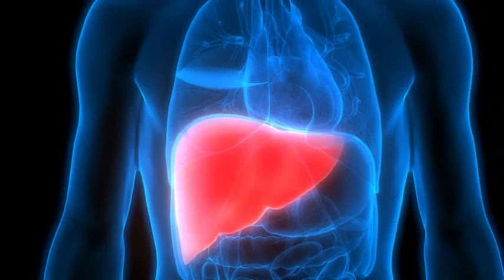रोज गुड़ खाने से सुंदर बनती है त्वचा, चेहरे पर आता है प्राकृतिक निखार।Jaggery Benefit।Nehabehealthy।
रोज गुड़ खाने से सुंदर बनती है त्वचा, चेहरे पर आता है प्राकृतिक निखार

हममें से ज्यादातर लोगों को गुड़ खाना पसंद होता है। इसलिए हम सिर्फ टेस्ट के लिए गुड़ खाते हैं। लेकिन अगर आपको पता चलेगा कि गुड़ खाने से त्वचा पर प्राकृतिक निखार आता है, ऐक्ने और पिंपल्स जैसी समस्याएं दूर करने में मदद मिलती है तो आप भी हर दिन गुड़ खाना पसंद करेंगे.

गुड़ खाने के फायदे और नुकसान
रोज गुड़ खाने से सुंदर बनती है त्वचा
गुड़ खाने से क्या फायदा
गुड़ खाने से पीरियड आता है
गुड़ में क्या पाया जाता है
Gud khane ke Fayde
Gur khane ke nuksan
Gud khane ke fayde bataen
Gud khane ke Fayde bataiye
Gud khane ke Fayde kya hai
Gud khane ka sahi time
Gud khane ka tarika
Gur khane se kya hota hai
Gur khane se weight badhta hai
Gud khane se weight badhta hai
Gur khane se vajan kam hota hai
Gud khane se khoon badhata hai
Gud khane se khoon saf hota hai
Gud khane se khoon badhata hai video
Gud khane se khoon banta hai kya
Gur ke sewan se sundar hota hai
Gud mein kya paya jata hai
Gud mein kya hota hai
Gud mein protein ki matra
Gud mein calcium ki matra
Gud kab khana chahiye
Khana khane ke bad gud khane ke fayde
Gud khane ke Fayde skin ke liye
Daily gud ka sewan karne se kya hota hai
Kya daily gud ka sewan karne se pimple door ho jate hain
Benefits of jaggery for skin
Kin logon ke liye gud amrit hai
Sardiyo mein gur khane ke fayde
Garmi mein gud khane se kya hota hai
Rojana gud khane ke fayde
Rojana gud khane se kya hota hai
Gud ka sewan karne ka sahi samay
Skin problems se chhutkara pane ke liye gud ka sewan kaise kare
Gud khane se skin ko fayde
Khali pet gud khane se kya hoga
Gud ke fayde diabetes ke marij ko